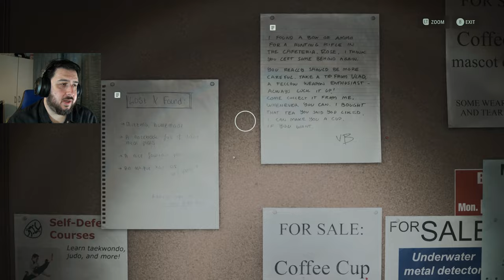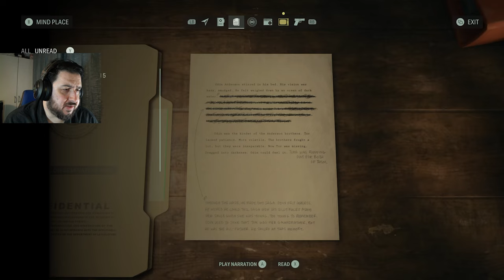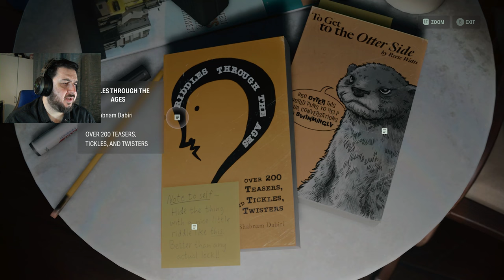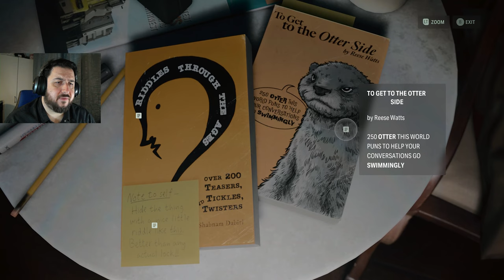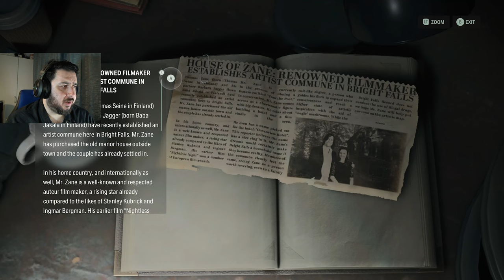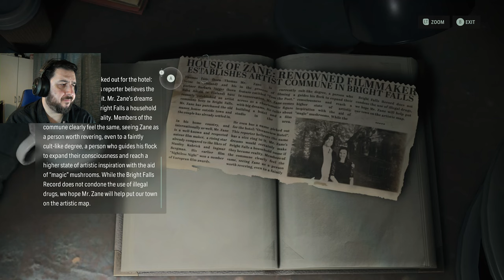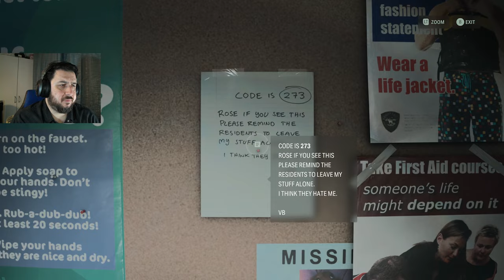The Dark Side of Valhalla | Alan Wake 2 [Part 27]